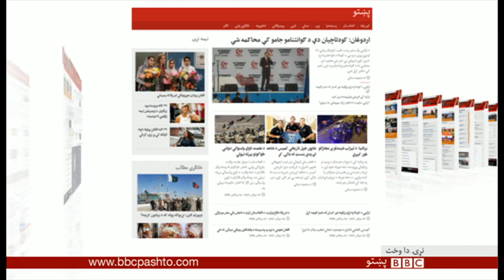BBC Pashto TV Naray Da Wakht 16 July 2017